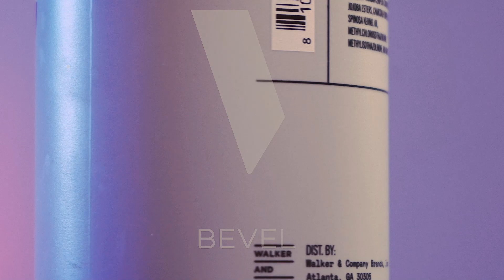Bevel Dark Cassis Body Wash Commercial | Elanga Marketing Agency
Mock commercial made for Bevel Dark Cassis body wash by the Elanga Marketing Agency.  The Elange Marketing Agency is designed to help companies get their product and services to more eyes and ears.

Model is Kathryn Young